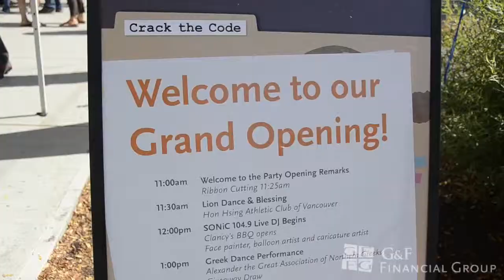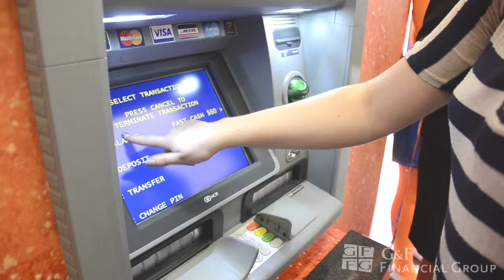West Broadway Branch Grand Opening | G&F Financial Group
We celebrated our West Broadway branch opening with free food, entertainment, and games. The day ended with our Crack the Code finale where one lucky person walked away with $5000!